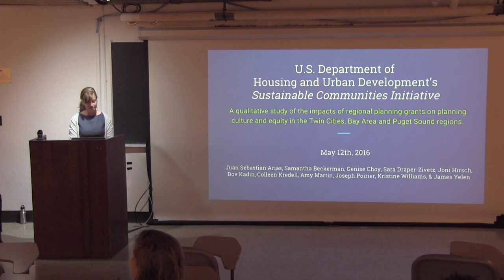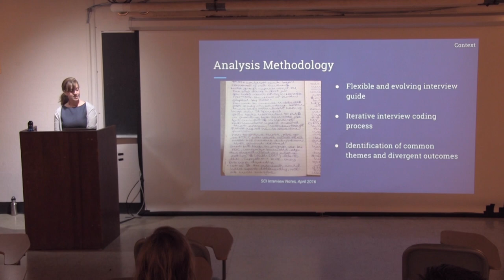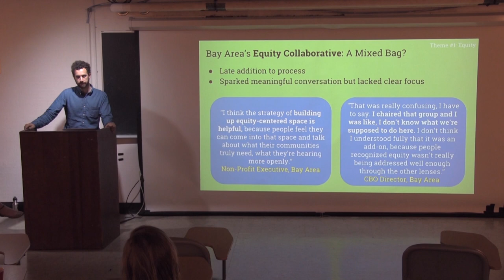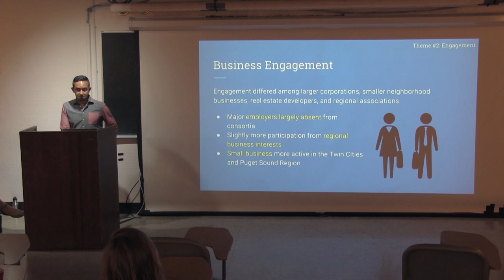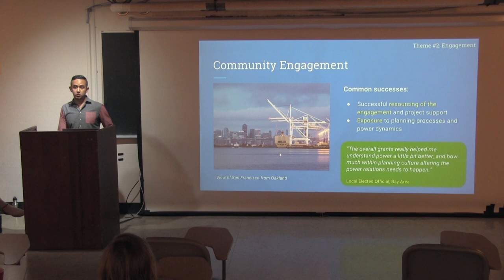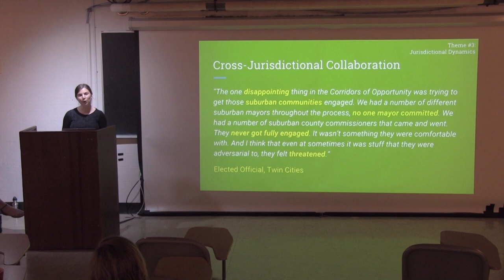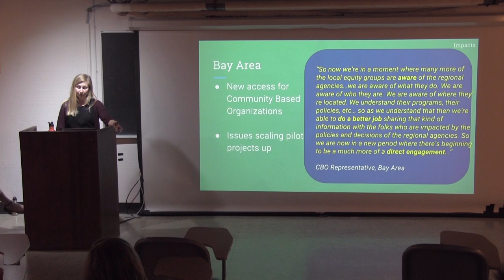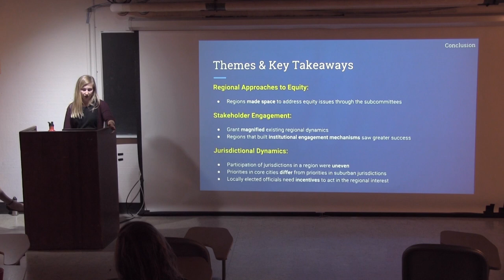SCI Case Study Presentations: San Francisco, Seattle, and Twin Cities Regions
In this video, students from Professor Karen Chapple's spring 2016 graduate studio in City and Regional Planning at UC Berkeley present their findings from three case studies on regions that received SCI regional planning grants. They discuss the lasting impacts of the unique regional planning process in each metropolitan area, comparing the outcomes for planning culture. Specifically, they compare approaches to equity, stakeholder engagement, and relationships between local jurisdictions in those regions.